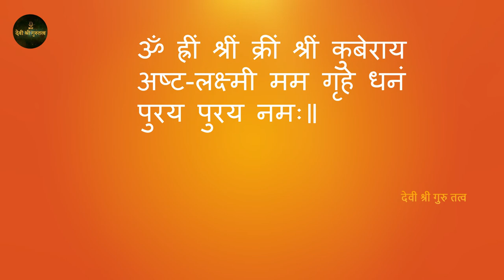भोग भाग्य और अष्टऐश्वर्य सिध्दि के लिए ऐसा करें | Devi Shree Gurutatva